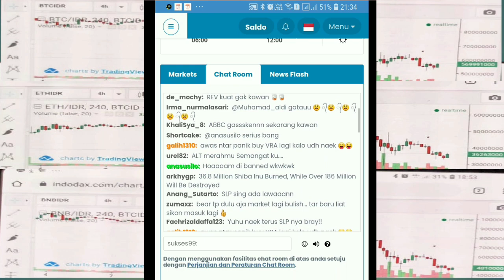WD LANCAR BUKAN NET89,FIN888,DNA PRO,ATG 5.0,MARK AI,FAHRENHEIT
wd lancar bukan net89,fin888,dna pro,dna pro academy,atg 5.0, mark ai,fahrenheit